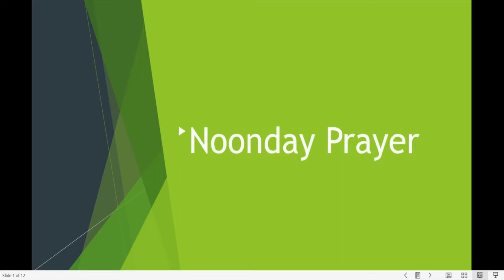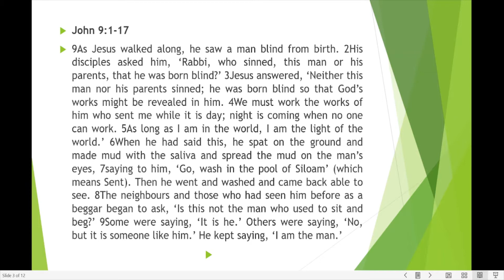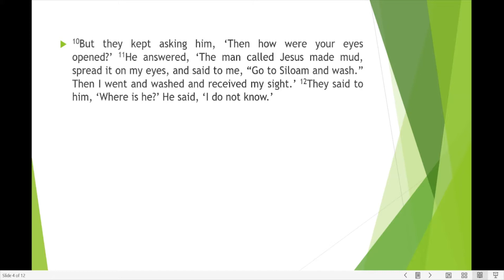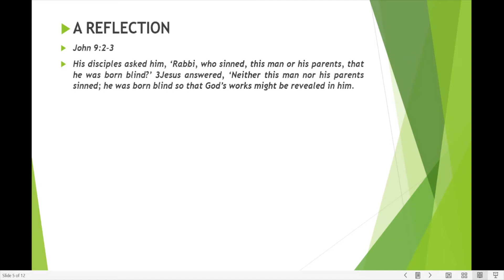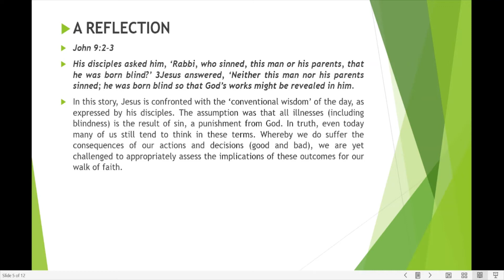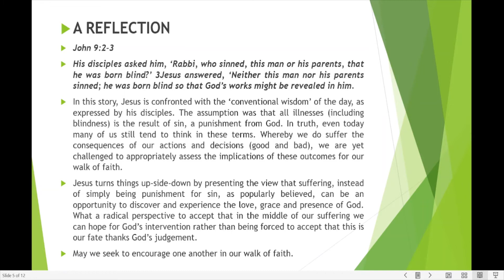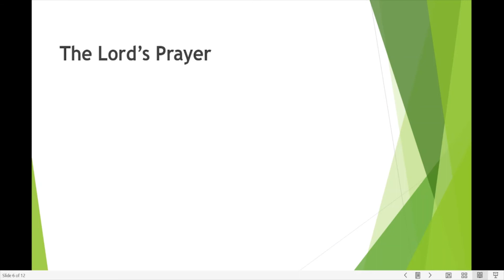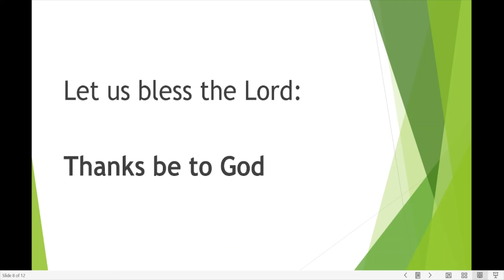Noonday Prayer February 14th, 2022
Welcome to  our  Monday Noonday Prayer with Bishop Philip Wright

"Let there be love shared among us
Let there be love in our hearts
May now our love sweep this nation
Cause us O Lord to arise
Give us a fresh understanding
Of brotherly love that is real

Happy Valentines Day to you and those near and dear to you

Have a safe and productive week.